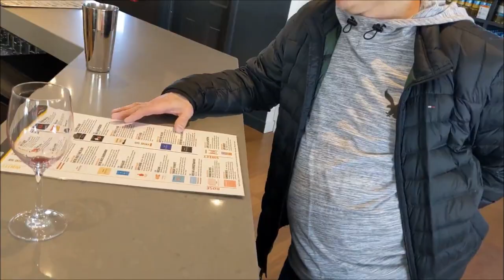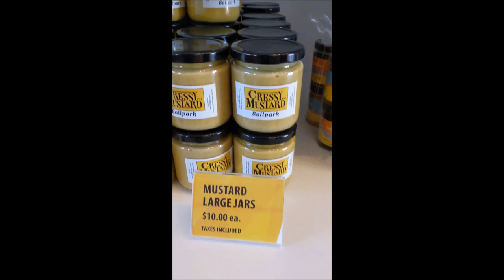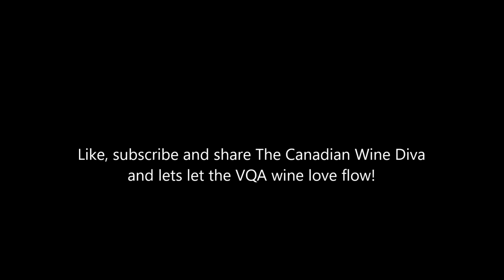Sandbanks Winery, Prince Edward County, Ontario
Another amazing look at one of Prince Edward County's wineries.  Sandbanks Winery has many wines that are exclusive to the winery and that you won't find in the LCBO.  It is definitely worth a trip to try these gems.
A big thank you to Aimee Buikema for her amazing hospitality and knowledge.